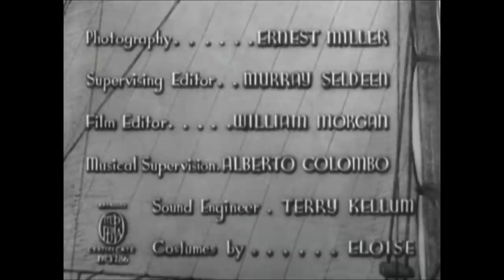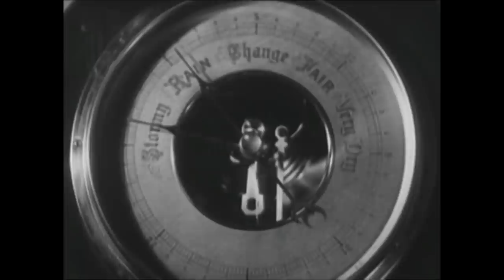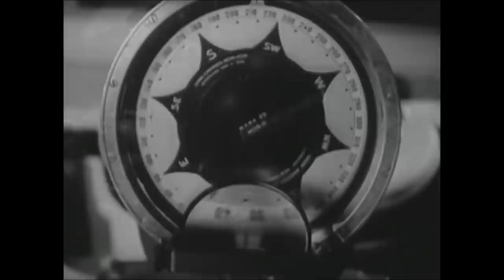Walter Brennan Comedy/Drama Full Movie | Affairs Of Cappy Ricks (1937)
Grumpy sea captain Cappy Ricks returns from a voyage at sea to find his family and business in chaos. He devises a plan to invite them all on a boating trip and strand them on a desert island to change their ways.

Film: Affairs Of Cappy Ricks (1937)
Studio: Republic Pictures
Director: Ralph Staub
Writer:  Lester Cole (writer)
Peter B. Kyne (characters)
Cast: Walter Brennan as Cappy Ricks
Mary Brian as Frances 'Frankie' Ricks
Lyle Talbot as Bill Peck
Frank Shields as Waldo P. Bottomly Jr.
Frank Melton as Matt Peasely
Georgia Caine as Mrs. Amanda Peasely
Phyllis Barry as Ellen Ricks Peasely
William B. Davidson as Waldo P. Bottomly Sr.
Frank Shannon as Captain Braddock
Howard Brooks as Revere the Butler